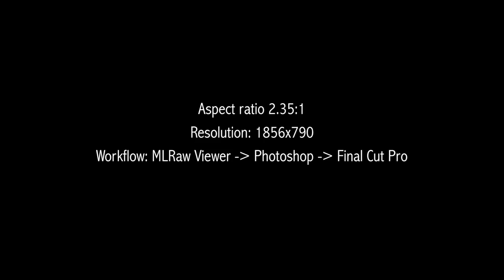Test Video RAW - Magic Lantern | Canon 5D Mark II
Video realizzato attraverso l'utilizzo di Magic Lantern inserito all'interno della CF card. Magic Lantern permette di registrare filmati in Raw attraverso la creazione di fotogrammi in formato .dng. Più avanti seguirà un video dove faremo vedere il workflow necessario per gestire questi file.

MACCHINE FOTOGRAFICHE
- Canon 5D Mark IV
- Canon 5D Mark II
- Leica D-LUX Type 109

OBIETTIVI
- Samyang 14mm f2.8
- Canon 16-35mm f4 IS
- Canon 70-200 f2.8 IS II
- Tamron 24-70 f2.8 VC

TREPPIEDI
- Manfrotto 190XPRO4 + testa a sfera / testa video
- Treppiede leggero da viaggio: Bonfoto + Rollei
- Treppiede da studio + testa a tre vie (nuova)

ZAINI E ACCESSORI
- Zaino Tamrac (evolution 6)
- Zaino Lowepro
- Flash Esterno Nissin DI 866 Mark II
- Trigger flash Yongnuo YN-622C